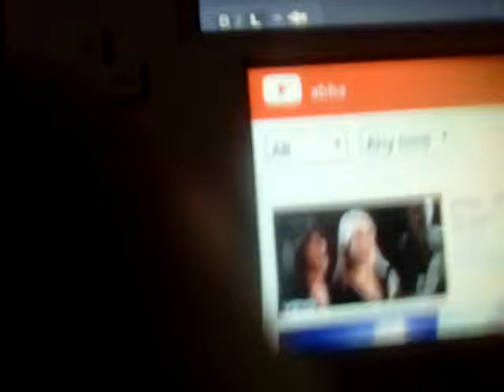It's people meat